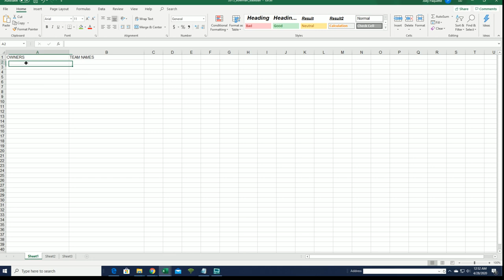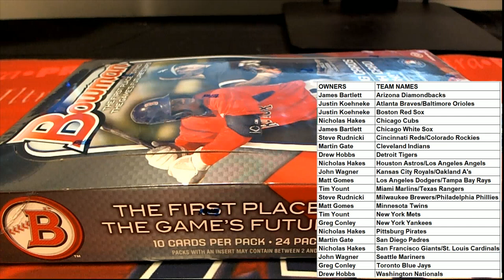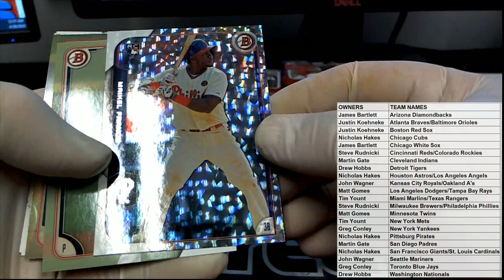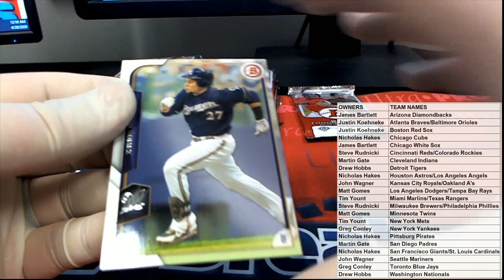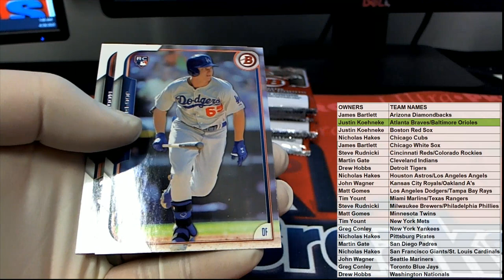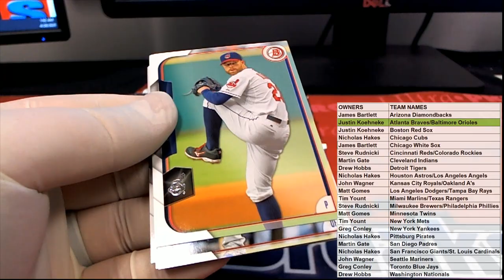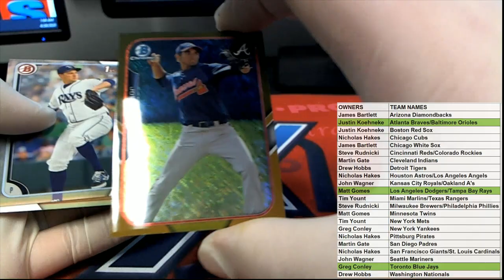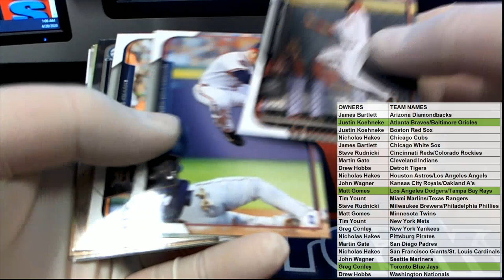2015 Bowman Baseball Hobby Box ID 15BOWBASE103